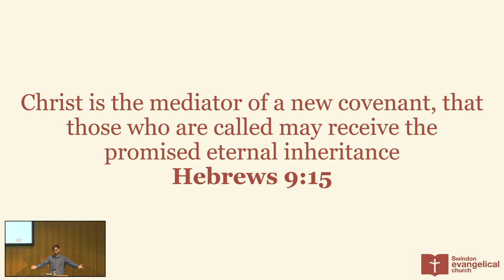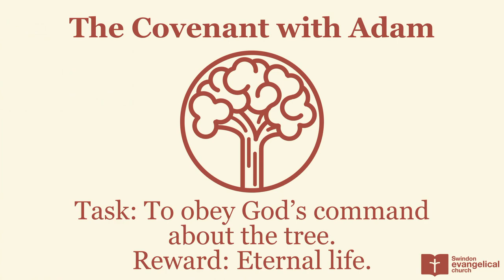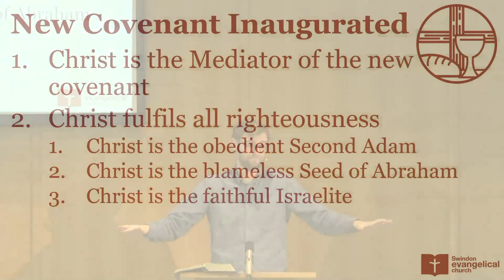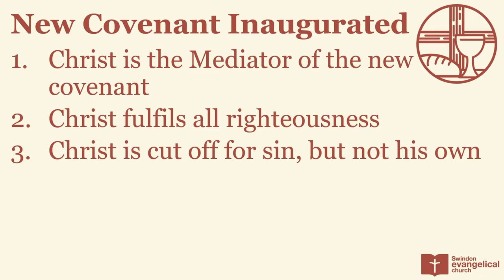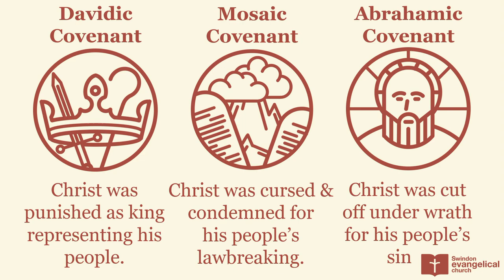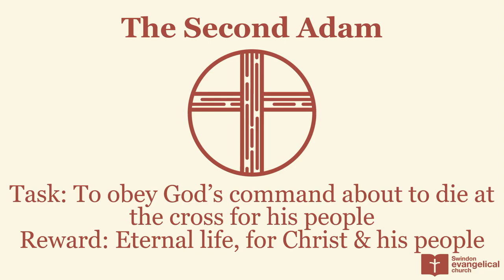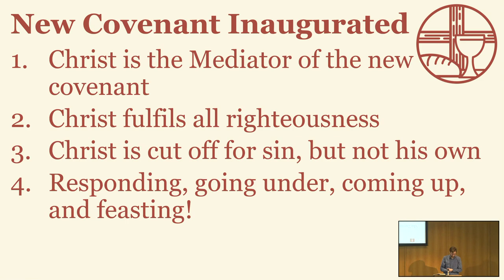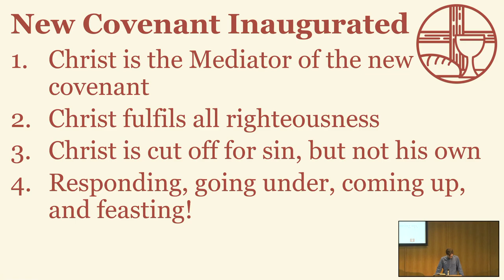New Covenant inaugurated | Story of Redemption | 3rd November 2024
Jesus has come! How does the gospel of Jesus fit into the Bible story? Jesus fulfills all the righteous requirements and is cut off for sinners. Baptism & the Lord's Supper are signs of this covenant.